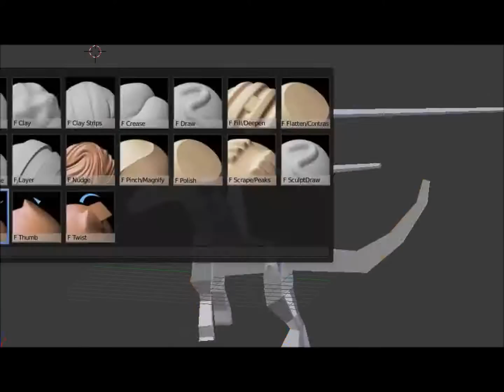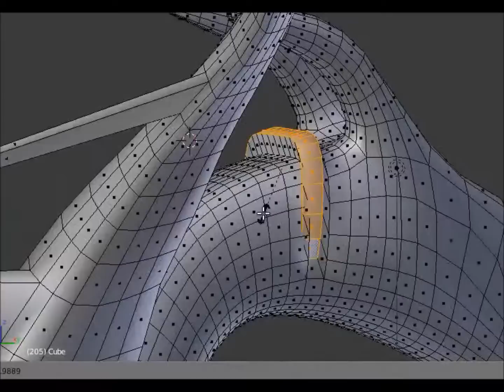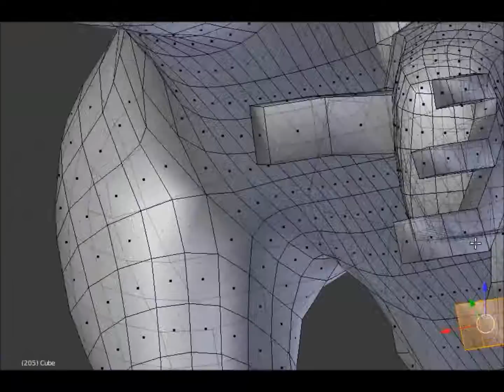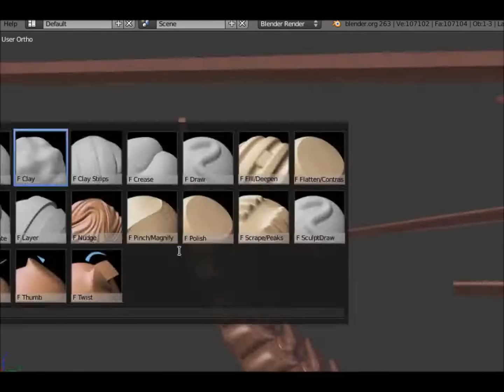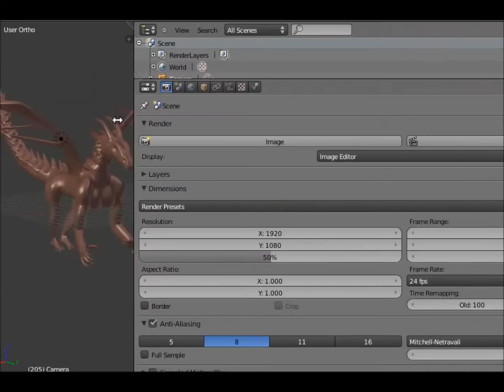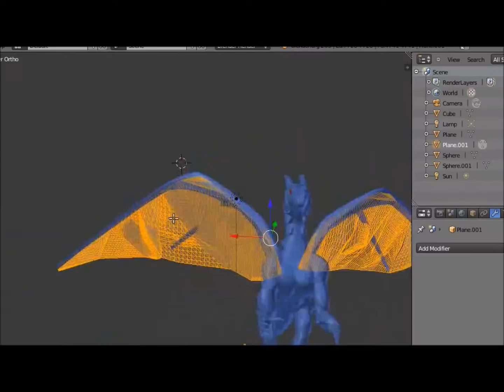Dragon speed modeling in Blender by Jared Renfro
OooooooooooooooooooooooooooooooooooooooooooooooooooooooooooO
Ooooooooooo   Dragon made in 3D  oooooooooooooooooooooooooooooO
OooooooooooooooooooooooooooooooooooooooooooooooooooooooooooO